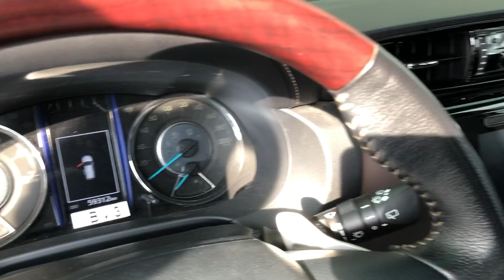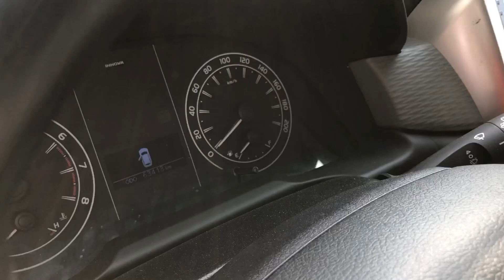Cập nhật một số xe cũ mới về Toyota Tân Cảng ngày 28.3.2024